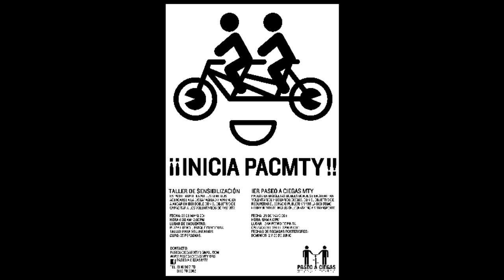1er. Taller de Sensibilización de Paseo a Ciegas Monterrey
El taller es un espacio para utilizar los sentidos, acercarse a la discapacidad y aprender a andar en bici doble (tandem) con el objetivo de capacitar a los voluntarios de Paseo a Ciegas Monterrey (PAC MTY)

Esto fue lo que unos 30 voluntarios vivieron el 28 de mayo al realizarse la primera edición del taller de sensibilización de PAC MTY al interior del Parque Fundidora.